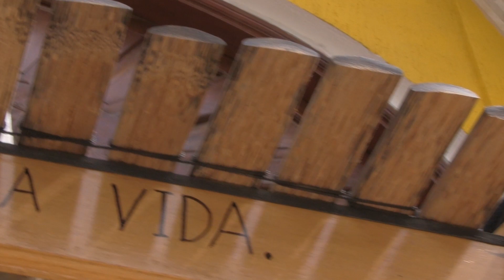TOCANDO LA MAREA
“Tocando la marea” es un proceso dramatúrgico basado en el informe del Centro Nacional de Memoria Histórica: “Buenaventura un puerto: sin comunidad”

Con presentaciones de 30 artistas en escena, se realizará en Buenaventura, Cali y Bogotá el estreno nacional de la obra de teatro “Tocando la marea”, del semillero teatral por la vida de Buenaventura.